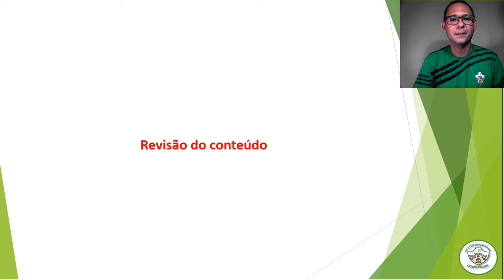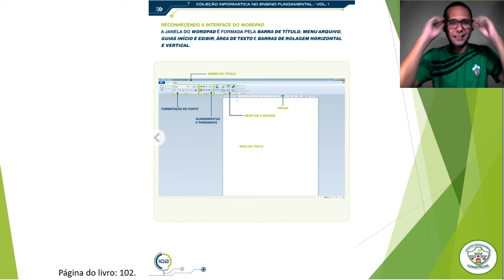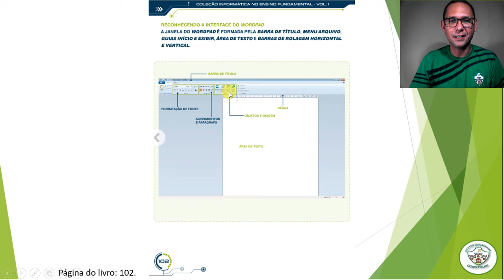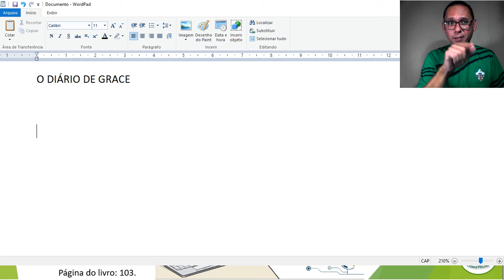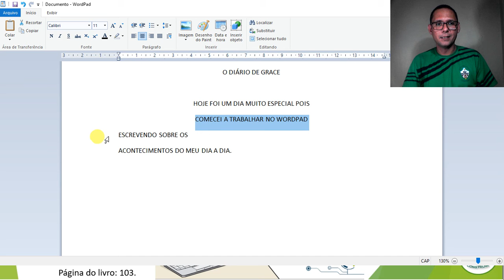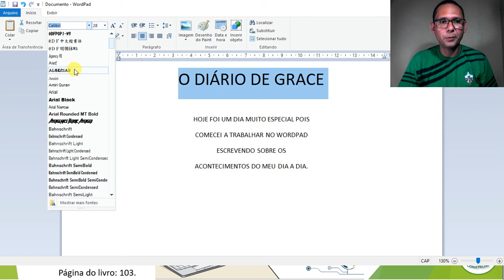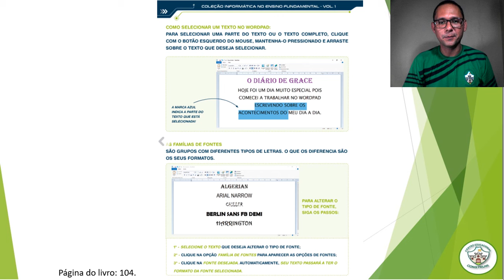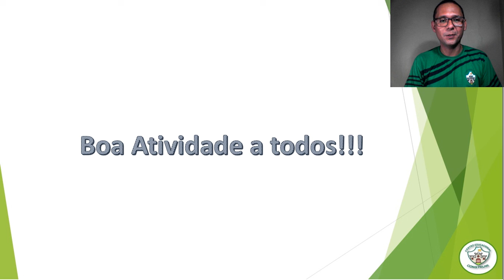1° ANO AULA 30 INFORMÁTICA